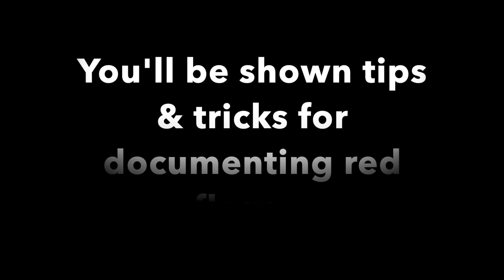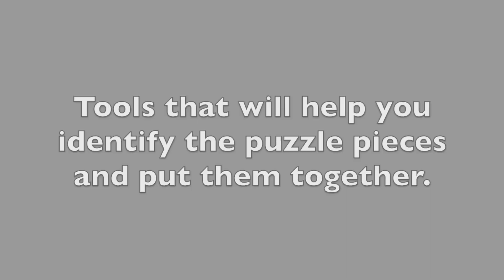Red Flag! What's Next? Youtube